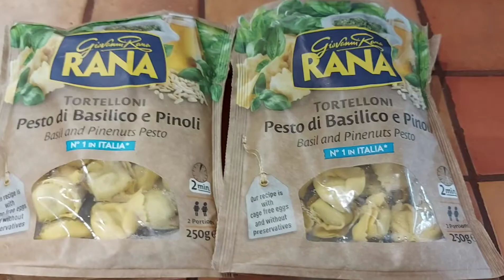Cooking ravioli my own version